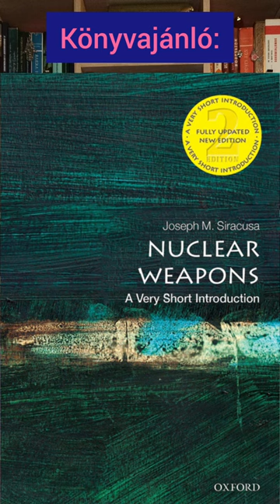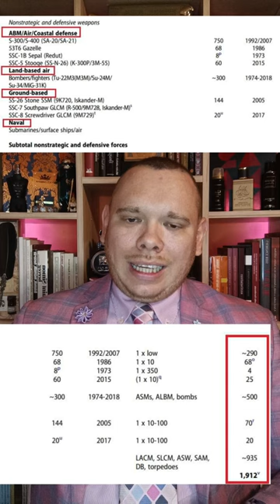Mit jelent a taktikai nukleáris csapás? II. rész: Orosz atomfegyver az ukrajnai háborúban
🔵 Tekintettel arra, hogy az ukrajnai háború még mindig tart, ráadásul több fiaskót is el kellett könyvelnie Oroszországnak, így felmerül a kérdés: Vajon az orosz vezetés mit fog lépni, hogy érdekei mentén tudja irányítani a fejleményeket? Napjainkban egyre inkább erősödik az orosz nukleáris csapás lehetősége. De fel kell tenni a kérdést, hogy mit értünk nukleáris csapás alatt? Pontosabban: Mit érthet ezalatt az orosz katonai-politikai vezetés? Ha és amennyiben ez a szintlépés bekövetkezik, az egyértelmű, hogy nem marad szó nélkül, így a nyugati, NATO által reagálható potenciális válaszok és következmények is ismertetést igényelnek. Ebben a három részes előadásban a II. világháború végétől tekintem át a nagyhatalmi nukleáris kérdést, amelynek részeként eljutunk a stratégiai és a taktikai nukleáris fegyverekig, és ezek bevetési jellemzőjéig. A három rész során és következtében megismerhetővé válik, hogy az orosz vezetés milyen nukleáris arzenálhoz nyúlhat, ennek milyen racionális esélyei és kiváltó okai lehetnek, és a feltételezhető nyugati válaszok is terítékre kerülnek.

🔵 Érintett témakörök: Bevezetés; a taktikai és a stratégiai nukleáris fegyverek közötti különbség; a taktikai nukleáris fegyverek jellemzői (bevetési ok, méret-erő), az USA és Oroszország eltérő hadpolitikája és doktrínája; az orosz taktikai nukleáris fegyverek és bevetési opcióik; könyvajánlók.

🎥 Russian nuclear weapons in the Ukraine war. Part II: What is a tactical nuclear strike? Can there be a Russian deployment in Ukraine?

🔵 Given that the war in Ukraine is still going on, and that Russia has suffered several fiascos, the question arises: What will the Russian leadership do to control developments in its own interests? Today, the possibility of a Russian nuclear strike is growing. But the question must be asked: What do we mean by a nuclear strike? More specifically, what does the Russian military-political leadership mean by this? If and when this escalation occurs, it is clear that it will not go unmentioned, so the potential responses and consequences that the West, NATO, could react to, need to be explained. In this three-part lecture, I will review the great power nuclear issue from the end of World War II, taking in strategic and tactical nuclear weapons and their deployment characteristics. Throughout the three parts, and as a result, we will gain an understanding of the nuclear arsenal that the Russian leadership might have access to, the rational chances and triggers for this, and the likely Western responses.

🔵 Topics covered include: Introduction; the difference between tactical and strategic nuclear weapons; the characteristics of tactical nuclear weapons (deployment reason, size-force), the different US and Russian military policies and doctrines; Russian tactical nuclear weapons and their deployment options; book recommendations.